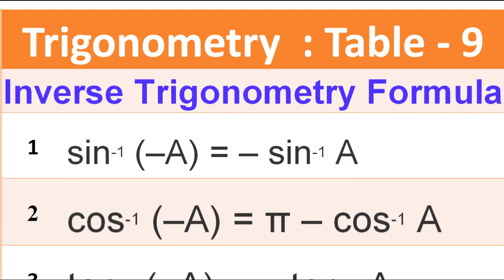Trigonometry Table - 9 : Inverse Trigonometry Formula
1. sin-1 (–A) = – sin-1 A
2. cos-1 (–A) = π – cos-1 A
3. tan-1 (–A) = – tan-1 A
4. cosec-1 (–A) = – cosec-1 A
5. sec-1 (–A) = π – sec-1 A
6. cot-1 (–A) = π – cot-1 A